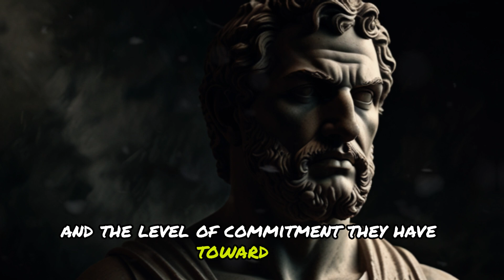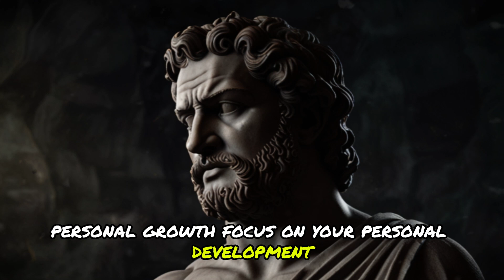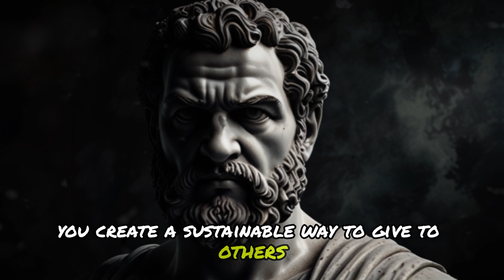10 Stoic Rules for Life | Prioritize Yourself with These Timeless Principles | 27-Minutes Guide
10 Stoic Rules for Life | Prioritize Yourself with These Timeless Principles | 27-Minutes Guide

 In this video, we will explore 10 principles of Stoic philosophy to help you gain priority and respect from others. By applying these principles to your daily life, you will find balance, peace, and self-control. Through practicing these rules, you will learn to understand yourself and your needs better, while also creating value and earning respect from those around you. As a result, you will build a solid foundation of trust and respect, making your life more meaningful and fulfilling.

🎯 Key Moments
00:00 DON'T SKIP
01:42 Don't reveal everything, become mysterious
04:51 Create a fear of losing you
07:50 Create your happiness
10:23 Be costly and let them invest in you
13:18 Don't make them the center of your life
16:17 Prioritize your own needs first
18:50 Don't always be ready and waiting
21:37 Don’t always be the one to start the conversation
24:06 Don't be too emotionally attached
26:47 Be willing to walk away from them